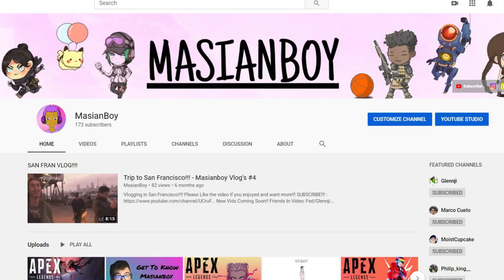Masianboy - The Official Channel Trailer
It has been well overdue but here it is! My Youtube Channel Trailer!!!

Video Songs:

Chris Brown - Fine China (Instrumental) (Prod. By Roccstar)